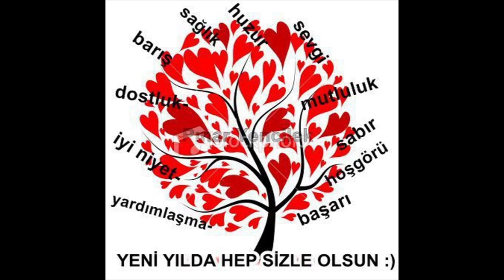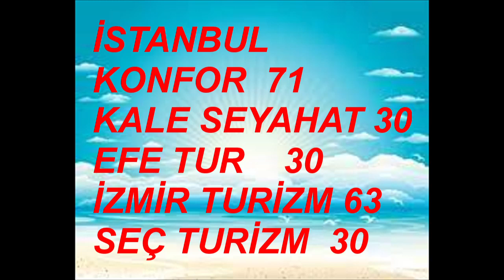BENİM ADIM MELEK RABİA SOYTÜRK NEHİR ERDOĞAN KUTSİ ECE ÖZDİKİCİ ULVİ KAHYAOĞLU MUSTAFA KOÇ